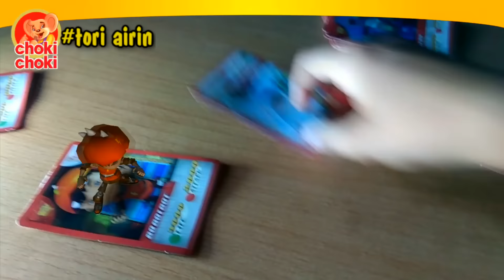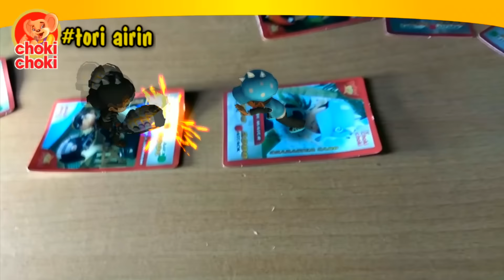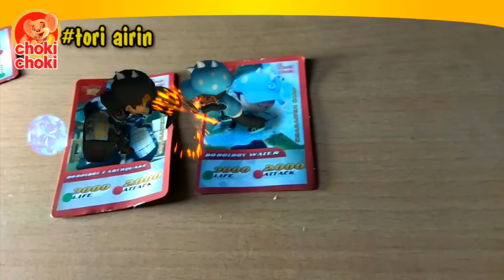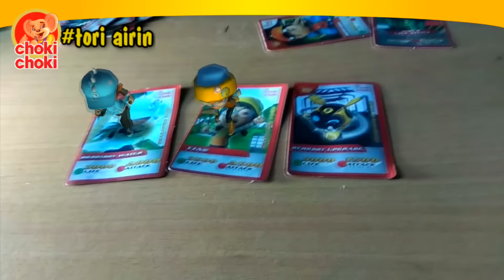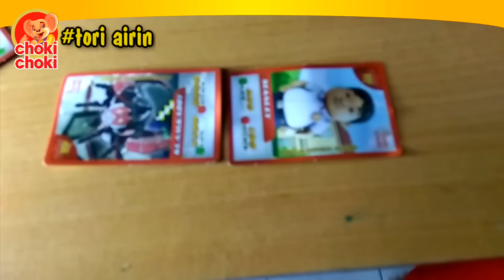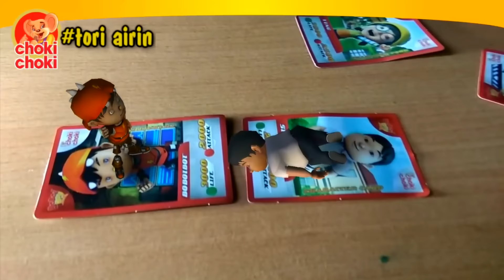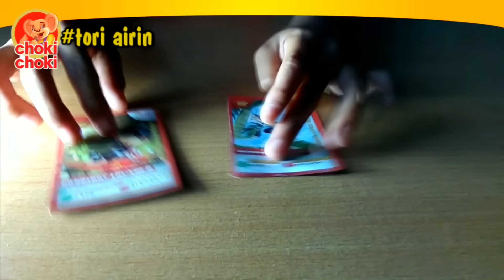Choki Choki BoBoiBoy Terbaru 2016 Card 3D Permainan anak Seru Film Kartun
Teman Teman kita akan memainkan Choki Choki BoBoiBoy Terbaru 2016 Card 3D Permainan anak Seru Film Kartun